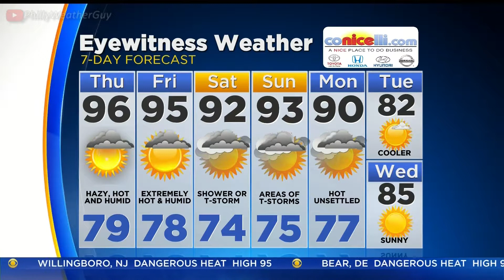Katie Fehlinger CBS3 at 6am 2017 Jul 20